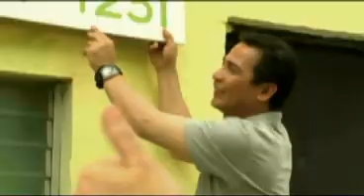ABS-CBN Station ID for 2009 GALAW GALAW SA TAG-ARAW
Boss of  Creatives: Don Robert Labayen
Production Head CCM: Johnny delos Santos

Lyrics by: on Robert Labayen and AdREPUBLIKA
Arranger: Christian martinez

Account Managers/Producers: Dannie Sedilla-Cruz, Trina Sanchez,
Dang Baldonado and Edselicious Mesina

Directors: Paolo Emmanuel Ramos and Peewee Azarcon - Gonzales
Master of the Edit: Rap dela Rea
DOP: Wowie fron the South
Art Dept: SAM
Choreography of Dancers: Tita Maribeth Bitchara and Jimmy Pok2
Production Coordinators: Jimmy Porca and Darwin
Wardrobe, Sy Lopez and Maita Lirra Reyes Lupac
In charge of the pesos: Tess Perez and Sheryl So
Spinner: DJ Bert

All under the supervision of Jonathan "Jocaps" Capilo

Salamat po sa walang sawang suporta mula sa inyo.
Tayo'y Gumalaw Galaw Sa Tag-Araw! Wohoo!